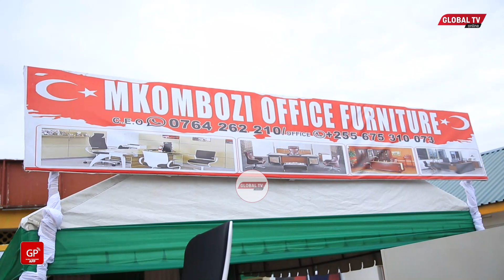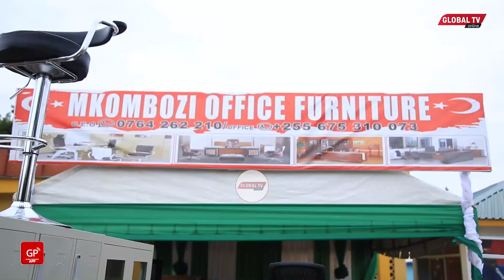MKOMBOZI FURNITURE KAMPUNI ya KITANZANIA INAYOTENGENEZA BIDHAA za OFISINI, MITI ASILI INATUMIKA...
Kampuni ya Kitanzania ya Mkombozi Furniture inayotengeneza samani mbalimbali za ofisini ipo katika Maonesho ya SABASABA 2023 anbapo Mkurugenzi mkuu wa kampuni hiyo, Rashidu Rashidi amewataka Watanzania kutumia samani asilia za Kitanzania ili kuwasapoti wafanyabiashara wa ndani.